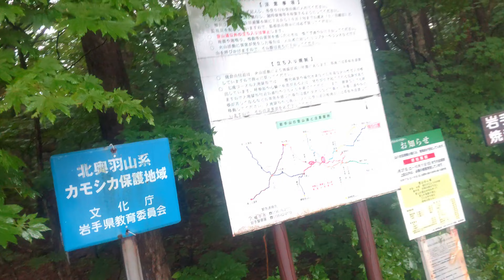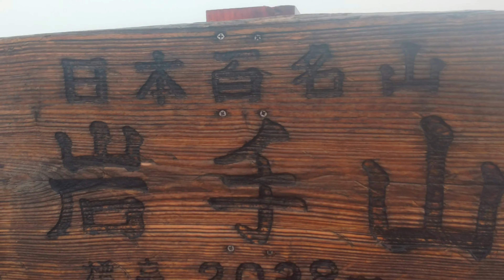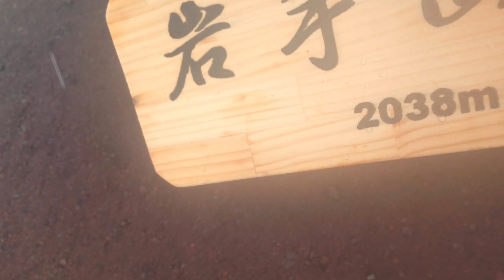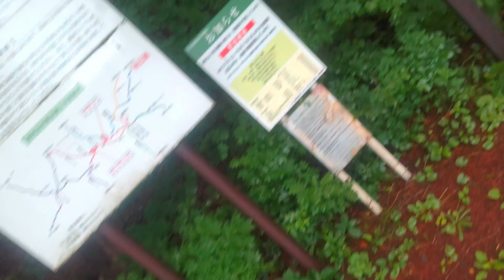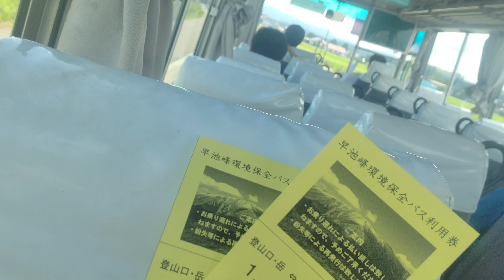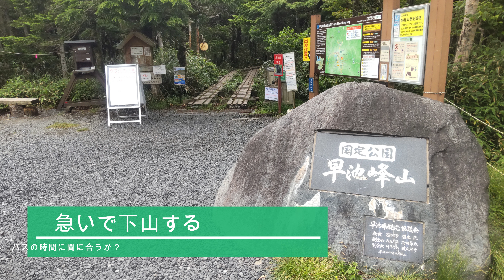Iwate Mountain 34Km Hayaikemine Mountain 13Km trail running.(岩手山３４Km早池峰山１３Kmのトレイルランニング)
日本百名山である岩手山に登った。

最寄り駅である大更駅から岩手山の山頂へ。

雨でも登山者は１０人ほどいたが、トレイルランナーは俺だけだった。

岩手山の体験記事はこちら。

早池峰山の体験記事はこちら。